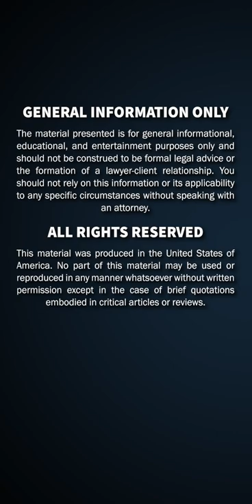Shoot to Wound vs. Shoot to Kill?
Should you shoot to wound or shoot to kill? What about shooting someone in the legs or wounding them in self-defense? How does it play out in the courtroom? Armed Attorneys Emily Taylor and Richard Hayes break down the legal ramifications when you shoot to wound rather than kill an attacker.